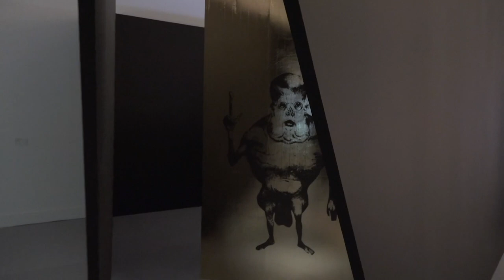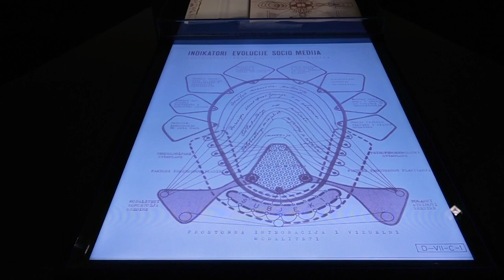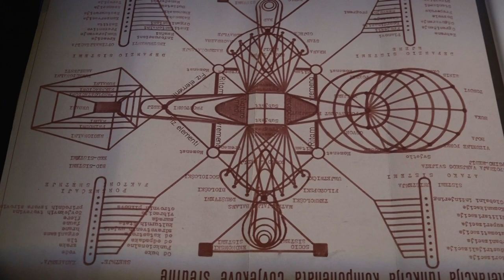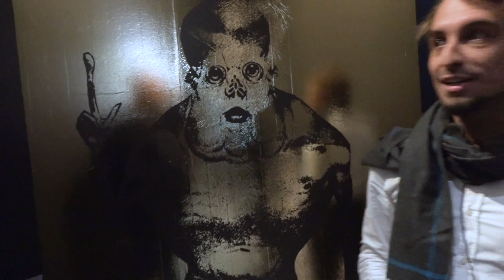Nikola Bojić & Branko Petrović | Intervju | Mud Muses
Konsthistorikern Nikola Bojić presenterar sin sammanställning av Branko Petrovićs ”Sociomedial utveckling” (1970).

Den statsanställde kroatiske arkitekten och stadsplaneraren Branco Petrović (1922–1975) hade 1970 genomfört en studie bestående av trettiosex diagram över mänskliga och tekniska system, ekosystem samt medier. Petrović förespråkade en syntes av sådana analyser för att möta kraven från de urbaniserade efterkrigslandskapen. Studien skulle ha presenterats vid den första FN-konferensen om miljön i Stockholm 1972 men det blev aldrig av.

Utställningen "Mud Muses – en tirad om teknologi" visas på Moderna Museet i Stockholm 12 oktober 2019 – 12 januari 2020.